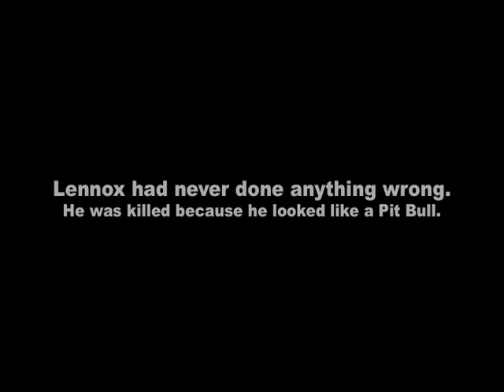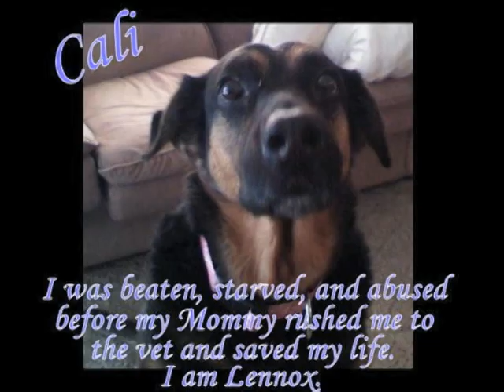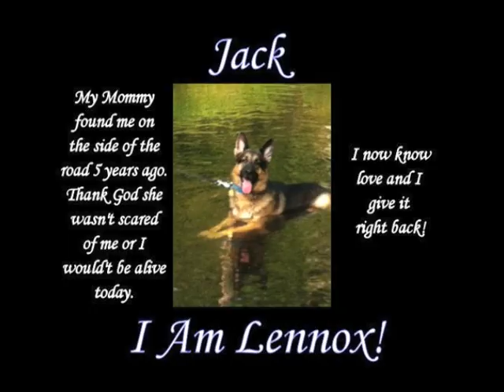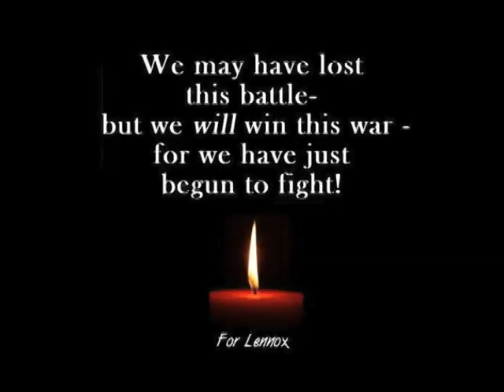I Am Lennox 2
This is a continuation of my first video I Am Lennox.
Lennox was a 5 year old Lab / Bull Dog mix who was taken from his home in Northern Ireland on May 19th, 2010.  He was taken under BSL laws only because he looked like a Pit Bull.  After a two year legal battle, the Belfast City Council still refused to spare the life of this innocent dog.  On July 11th, 2012 Lennox was killed.